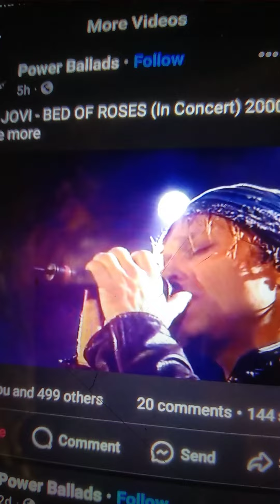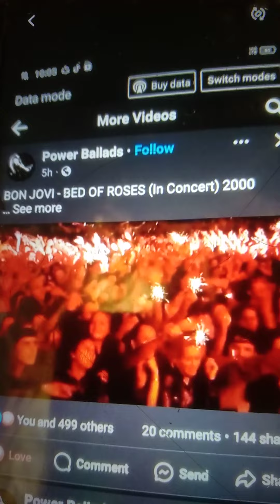idol bon Jovi favorite in life forever wow songs ( BED OF ROSES)